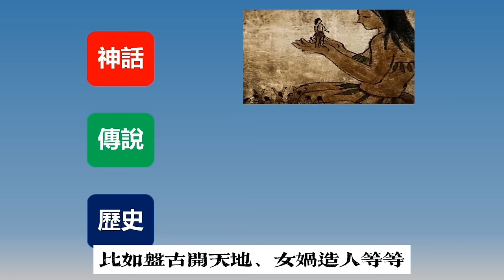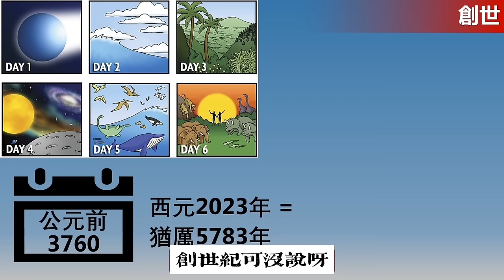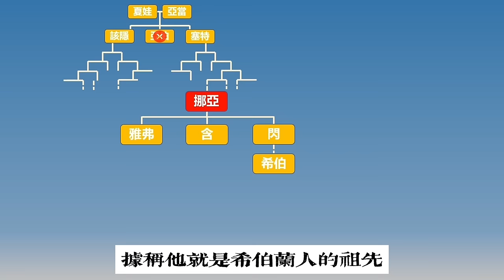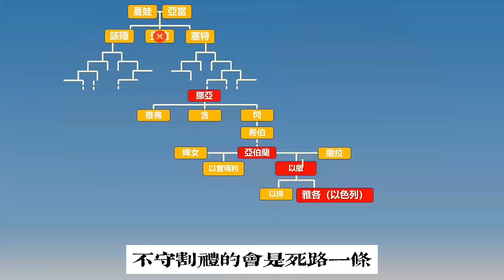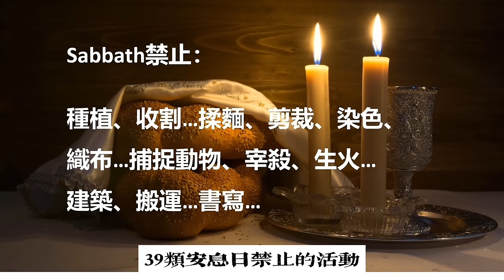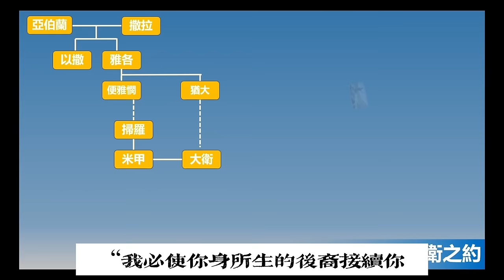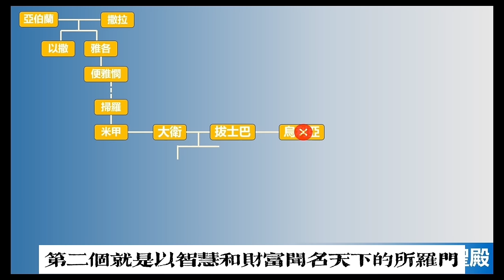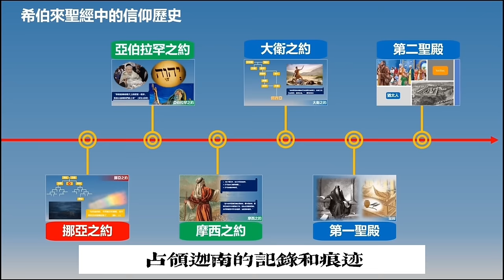【亞伯拉罕系四大宗教合集】滿足你對一神教的好奇心！他們都信亞伯拉罕的上帝，將來會去同一個天國嗎？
定會覺得有點意外、有點意思、有點意義.
忘了更正兩個小錯誤，都是筆誤：一是穆罕默德生於公元570年，當然不是“公元前”；二是巴哈伊信仰從1844年算起，至今已有180年，而不是160年；慚愧，小時候數學挺好的呀！謝謝各位指正！

00:00:00 Introduction
00:00:58 被誤讀的猶太教：四個關鍵詞
00:16:52 基督教：保羅如何改變了天國的“移民政策”？
00:19:57 “耶穌傳統”的真確性標準及耶穌的福音
00:30:13 第一代使徒傳講的福音
00:34:04 保羅的福音
00:39:07 伊斯蘭教：世仇的起源
00:42:53 穆罕穆德一生的四個轉折點
00:47:20 新社團、新敵人、新年曆
00:54:16 前三大宗教六大信念之比較
01:01:47 巴哈伊信仰：更高級的宗教
01:15:41 爲什麽更高級？

新约正典是如何形成的？